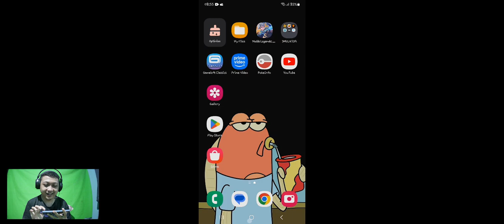MENCARI TSUNADE - Naruto: Ultimate Ninja Storm Android Walkthrough Part 7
Aloha guys, kali ini aku akan mencoba untuk walkthrough Naruto: Ultimate Ninja Storm tapi di Android. Sekarang kita melihat naruto mencari tsunade untuk dijadikan hokage ke lima.

Jika ada keluhan atau saran bisa komen ke saya langsung ya, demi keberlangsungan channel ini. Terimakasih